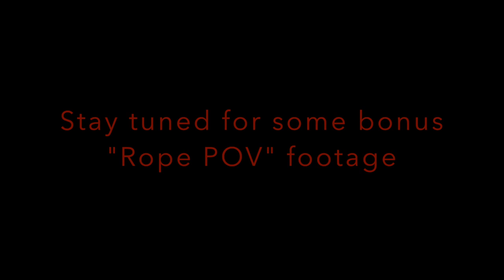Rope Swing Wingsuit Balloon Skydive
A fun little adventure out in the middle of nowhere!